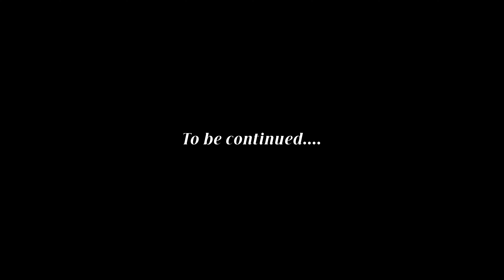Cuộc Hẹn Bất Ổn | Bí Mật Của Hạnh Phúc Tập 3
Tiếp tục diễn biến của tập trước, sau mỗi bước chân tự tin và vững vàng trên chặng hành trình chinh phục ước mơ thì "hai trái tim" xa lạ đã vô tình chạm nhau và rung động.
Đến với tập 3, cả hai sẽ có buổi hẹn hò gặp gỡ đầu tiên. Cả hai đã chuẩn bị kỹ càng như thế nào trong từng đôi giày để mỗi bước chân trở nên thật ấn tượng trong buổi đầu gặp nhau? Chuyện gì sẽ vô tình xảy ra và liệu cuộc hẹn của cả hai có suôn sẻ. Hãy cùng nhau theo dõi để biết rõ diễn biến tiếp theo.